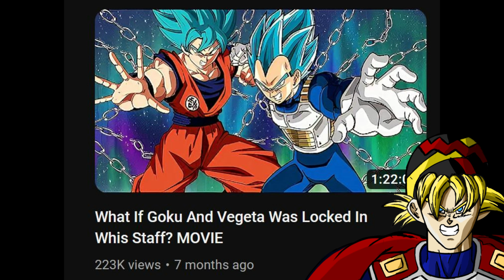What If Vegeta Was Locked In Whis Staff?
I hope you guys enjoy! thank you all for the support!